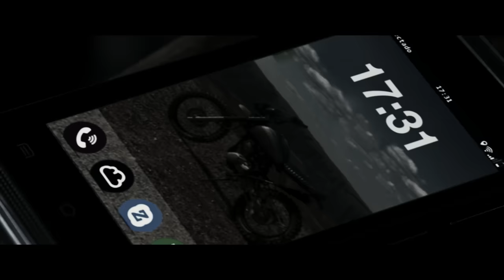MOTORRAD | Thriller | Filmes Brasileiro Completo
Sinopse: Um dos grandes desejos de Hugo (Guilherme Prates) é conseguir fazer parte do grupo de motocross do seu irmão mais velho. Decidido, ele rouba algumas peças para que possa montar sua motocicleta. Quando consegue o feito, ele encontra com a turma do irmão em uma cachoeira remota, onde fazem uma trilha e se deparam com um antigo muro. Hugo sugere que eles desmontem o muro e sigam a aventura, mas acabam encontrando a dona do ferro-velho de onde Hugo roubou as peças. Ela os convida para um caminho ainda mais radical, só que a diversão vira uma corrida pela sobrevivência quando eles passam a ser perseguidos por motoqueiros sádicos e sobrenaturais.

Elenco: Guilherme Prates, Carla Salle, Emilio Dantas, Pablo Sanábio, Juliana Lohmann, Rodrigo Vidigal
Direção: Vicente Amorim
Roteiro: Vicente Amorim, L.G. Bayão, L.G. Tubaldini Jr
Produção: Magali Assenço, Marcello Ludwig Maia, Marcelo Pedrazzi
Distribuição: Europa Filmes